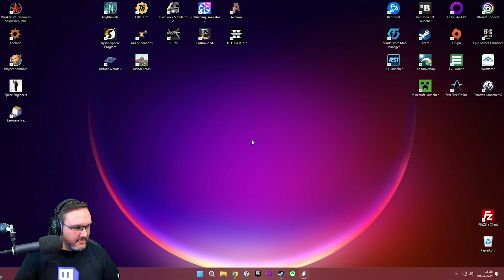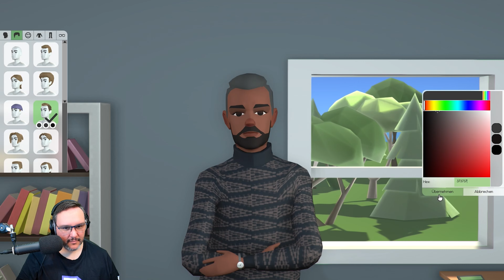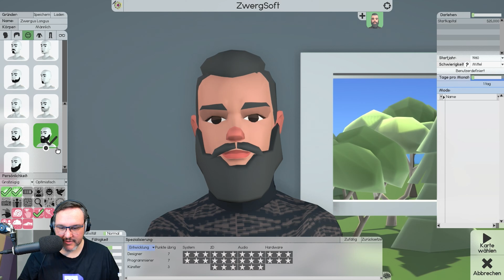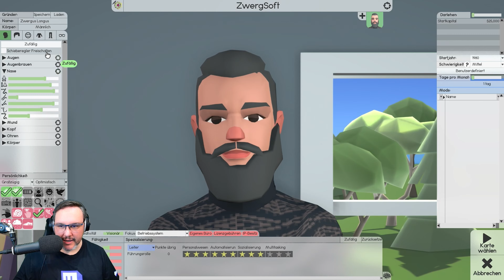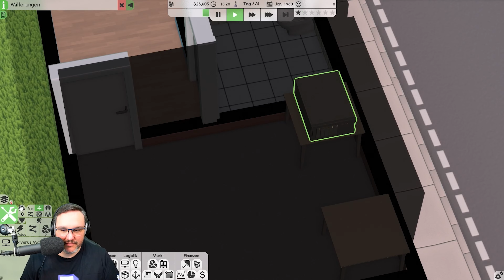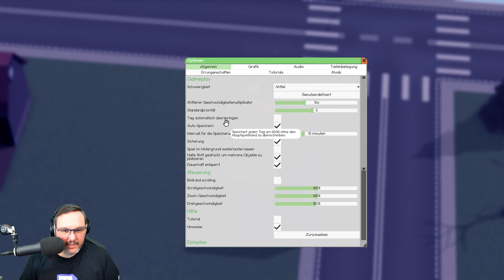Software Inc [S4|001] Let's Play deutsch german gameplay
📄 ZUM SPIEL
• Software Inc
• 1. Mai 2015 EA